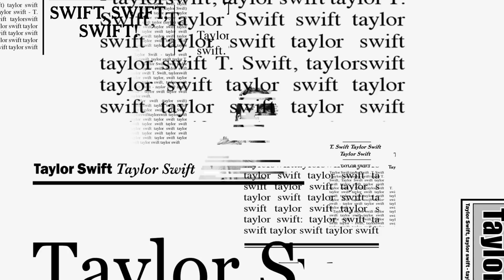Taylor Swift - Reputation (Trailer)